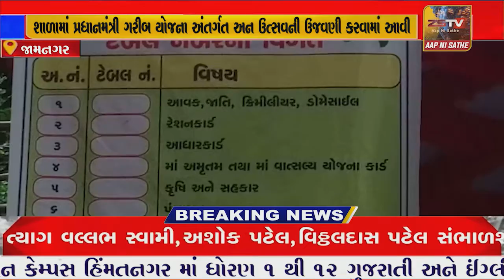જામનગર ના જોડિયા માં પ્રધાનમંત્રી ગરીબ યોજના અંતર્ગત કાર્યક્રમ યોજાયો.